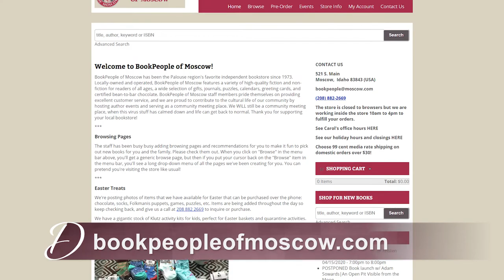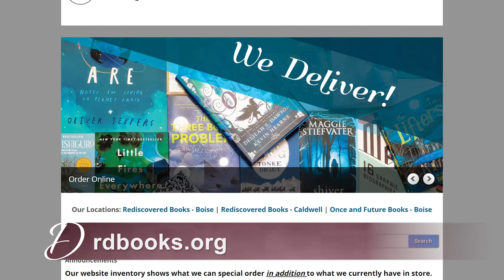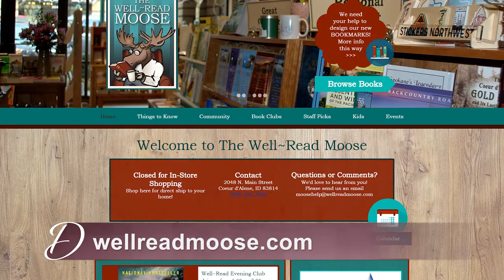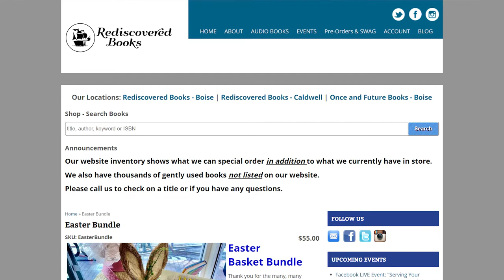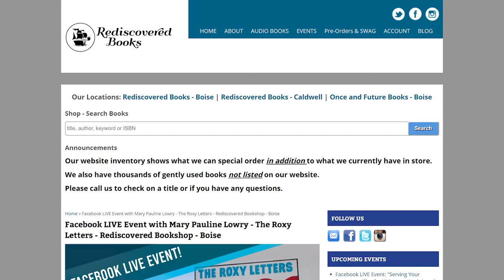The 180: Idaho's Independent Bookstores and the COVID-19 Crisis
Dialogue host Marcia Franklin talks with three Idaho independent booksellers about how they're trying to weather the COVID-19 lockdowns that have severely affected their businesses. Guests are: Carol Price, owner of BookPeople of Moscow, Laura DeLaney, co-owner of Rediscovered Books in Boise, and Melissa Demotte, owner of The Well-Read Moose in Coeur d'Alene.